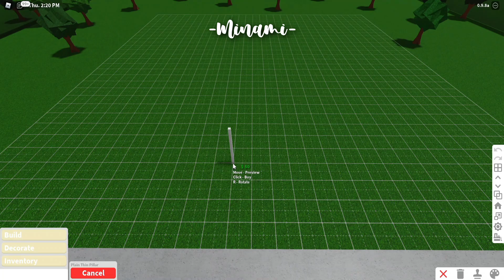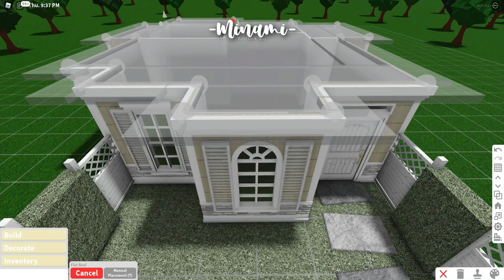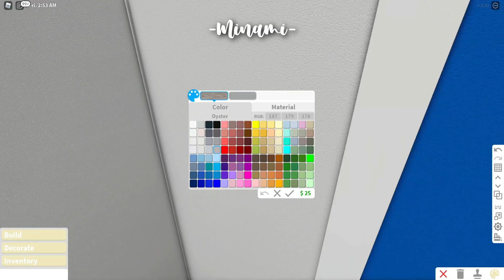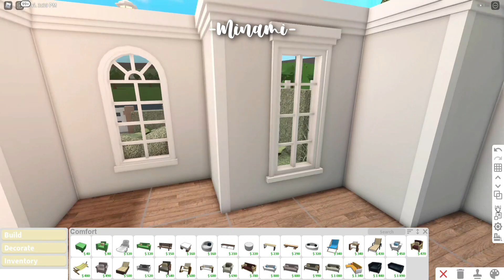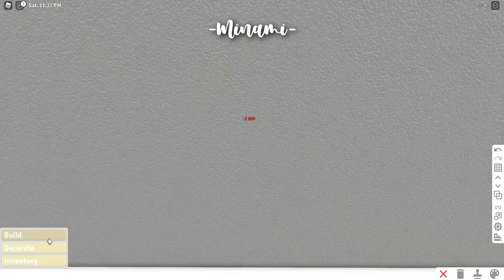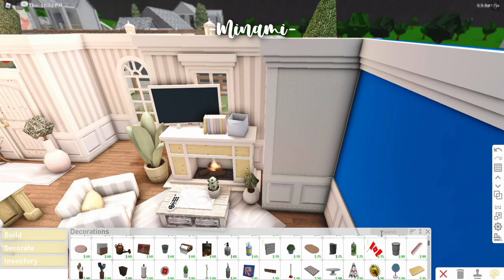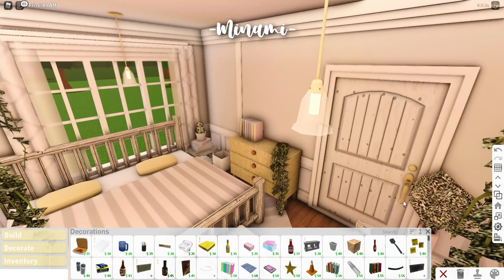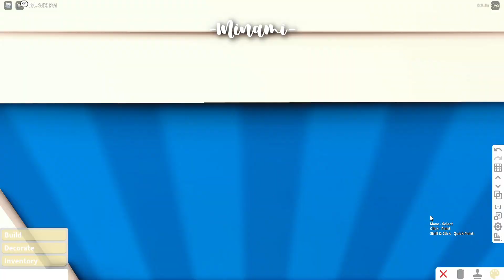Minami Oroi Bloxburg Speedbuild and Tour - No Gamepass Summer Family Cottagecore - July 15 2021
* Gamepass Used:

- None!

This Cottage Can Fit 7 Players.
4 Adult/Teens/Kids and 3 Babies can roleplay here in this build! :D

 FaQ

UwU